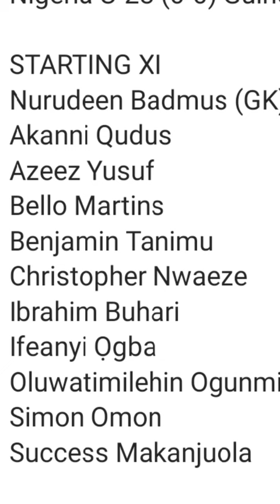Nigeria held to a draw by guinea, U-23 Afcon qualifiers Salisu Yusuf feeling the heat🔥